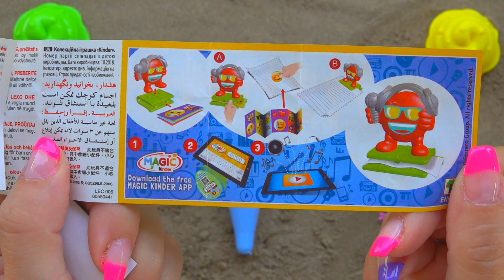Learn Colors with Kinder Joy : ICE CREAM Sand molds with Surprise Toy and Rainbow shovels